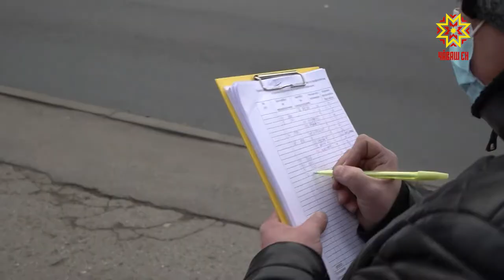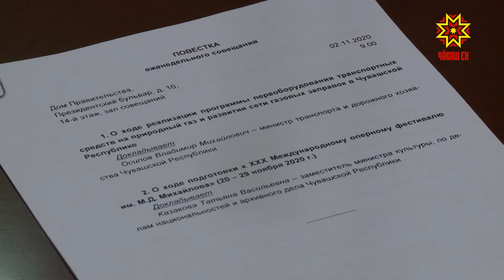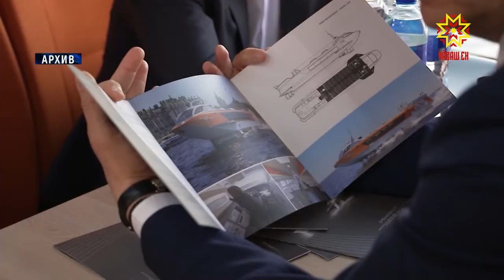Республика 02.11.2020 на чувашском языке. Вечерний выпуск